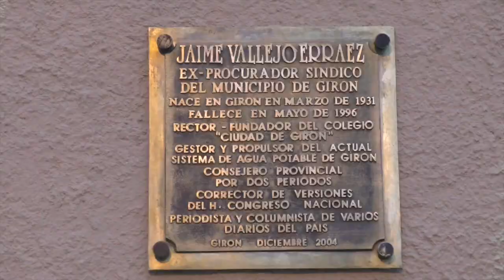El monumento a Claudio Vallejo se colocó solamente para ceremonia y se retiró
Luego del recorrido de obras de la anterior administración municipal, se colocó la placa recordatoria de Jaime Vallejo Erraez, nombre que lleva el salón del pueblo y además se preveía la colocación del monumento a Claudio Vallejo, lo cual, se dio a medias, pues en la noche se puso el busto incompleto, para efectos de la ceremonia y se volvió a retirar.